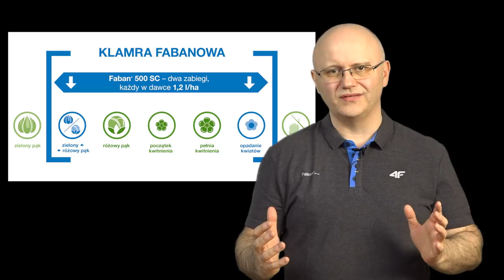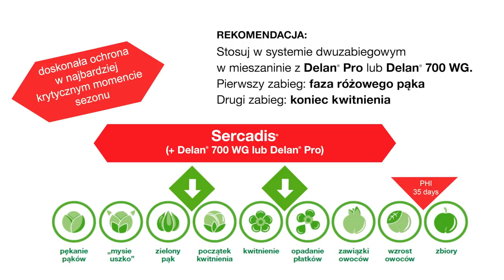Faban® 500 SC / Klamra Fabanowa - Tomasz Lewandowski - BASF Polska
Zobacz zalety preparatu Faban® 500 SC oraz cel zastosowanej klamry fabanowej w ochronie jabłoni.
Przestawia Tomasz Lewandowski - BASF Polska.